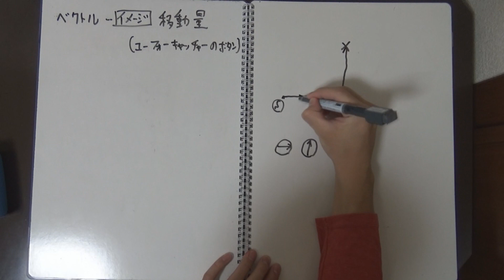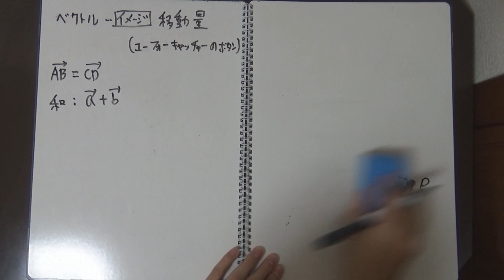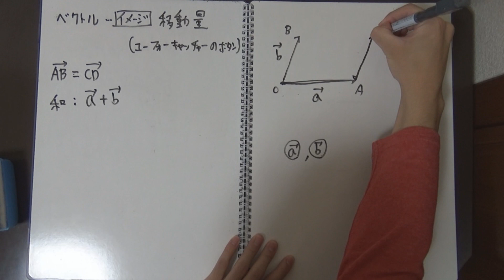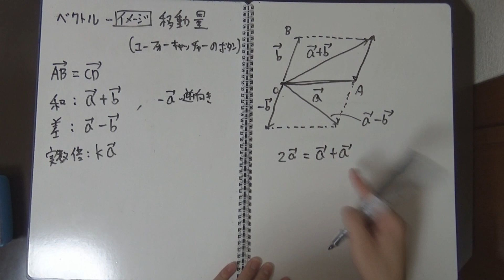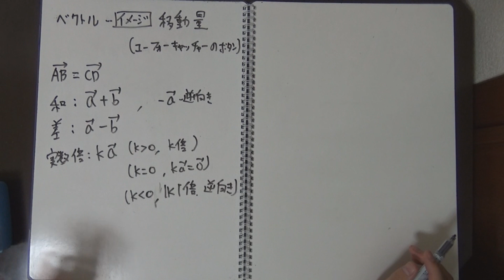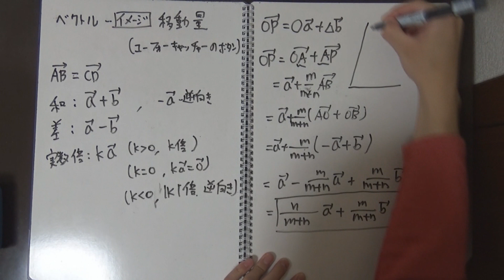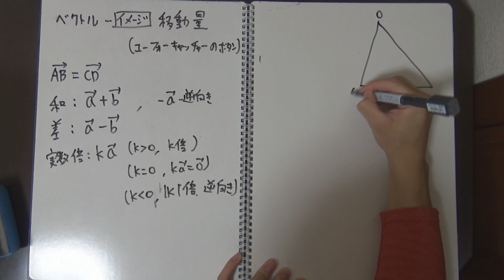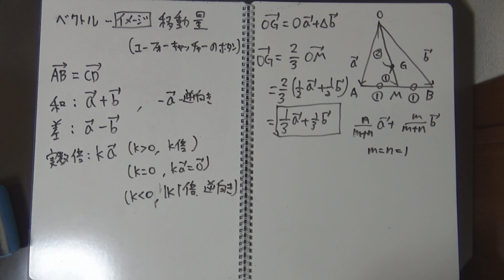【受験数学♯82】ベクトルの基礎知識